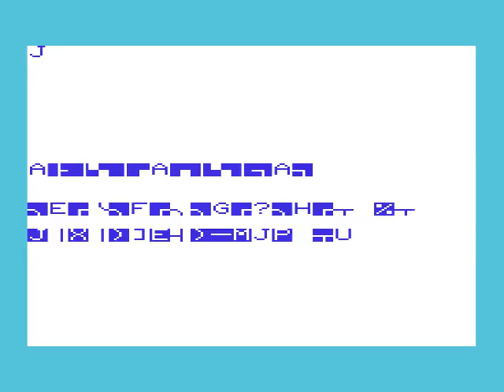VIC-20 - VIC-Men (1982)(Bug-Byte)